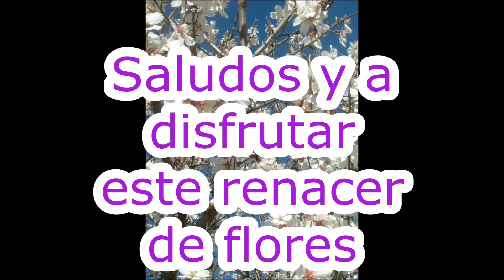Florecen los almendros